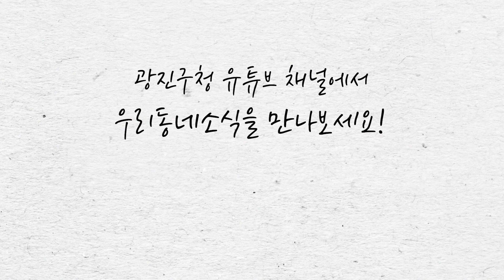12월 3주차 우리동네소식